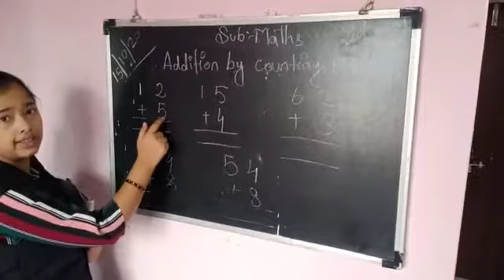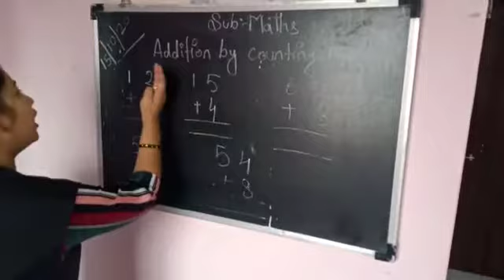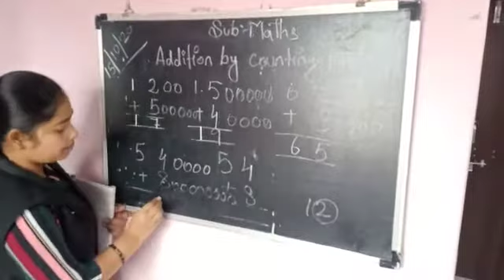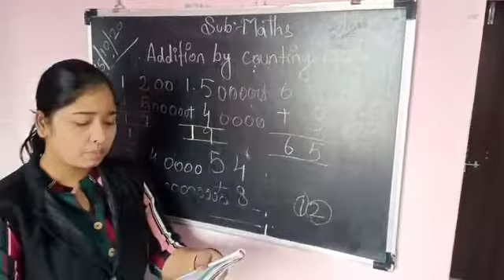2nd std English medium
2nd std English medium